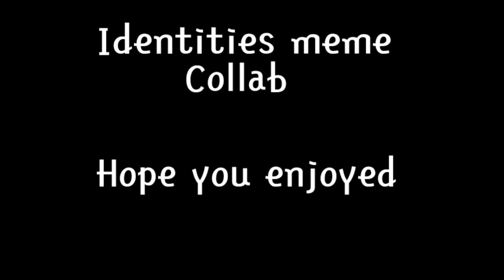Identities meme collab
Animation app-flipaclip